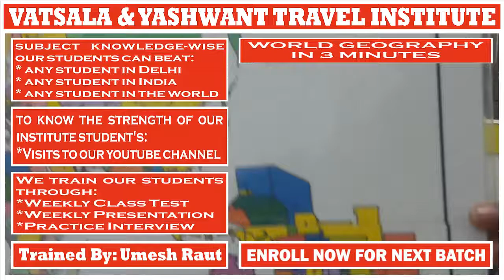WORLD GEOGRAPHY | PRESENTATION BY ATUL ARYA || For || UMESH RAUT: TRAVEL INDUSTRY TRAINING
# WORLD GEOGRAPHY PLOTTING:- Student Of Our Institute Is Identifying 226 Countries Of The World In Just 3 Minutes

# TRAVEL AND TOURISM COURSE:

4 Months Of Job-Oriented Classroom Training Course In Delhi For The Students Who Want To Make An International Carrier In Airline + Multinational Travel Company + Travel Agency

_Codes
_Communication Skills
_Country Details
_Gds Commands
_Geography
_Job Updates
_Lecture Videos
_News Updates
_Travel Terminology
_Travel Terms

Regards,